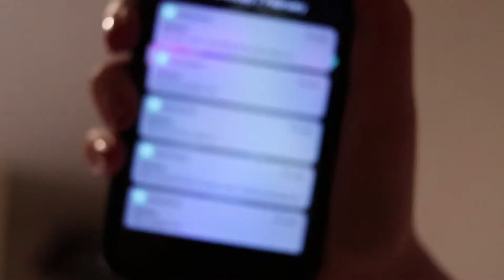Student Survival Guide - NASTA Comedy Submission 2018